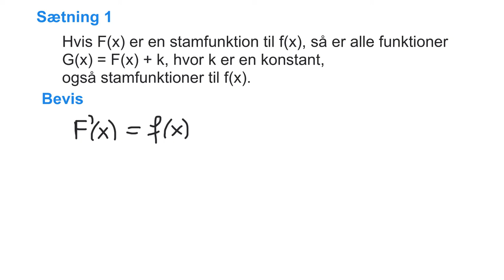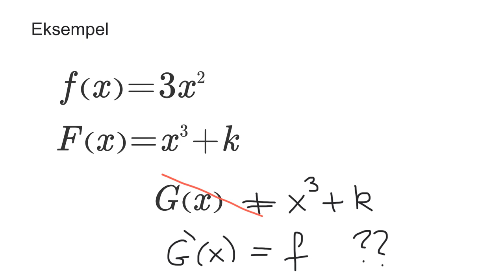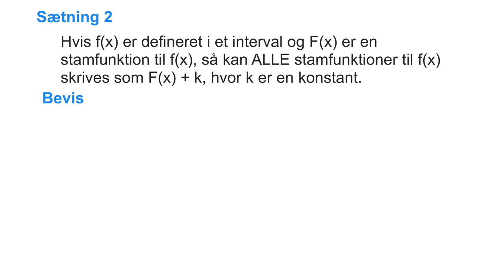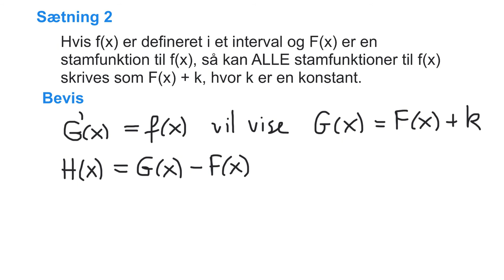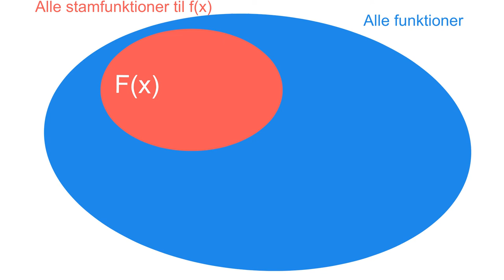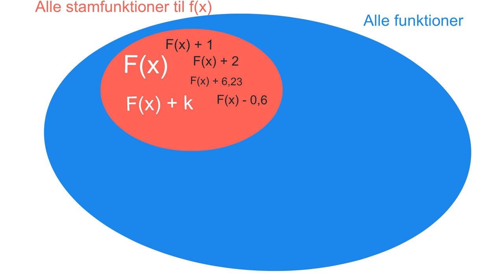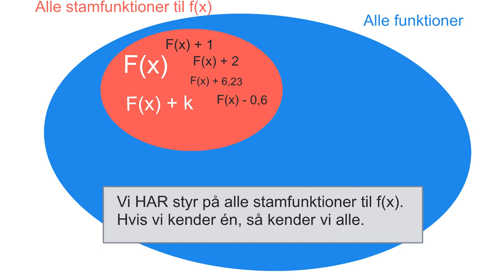To beviser om stamfunktioner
To beviser:

1) Hvis F(x) er en stamfunktion til f(x), så er alle funktioner G(x)=F(x)+k, hvor k er en konstant, også stamfunktioner til f(x).

2) Hvis F(x) er en stamfunktion til f(x), så er SAMTLIGE stamfunktioner til f(x) givet ved F(x)+k, hvor k er en konstant.